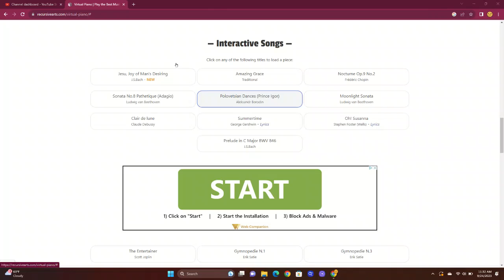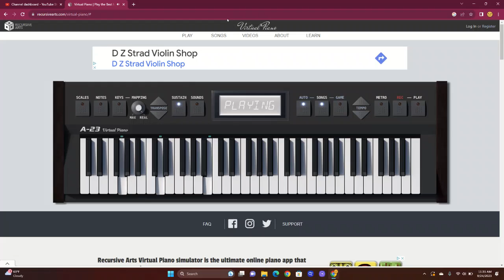Demo Keys with Electric keyboard g major zura